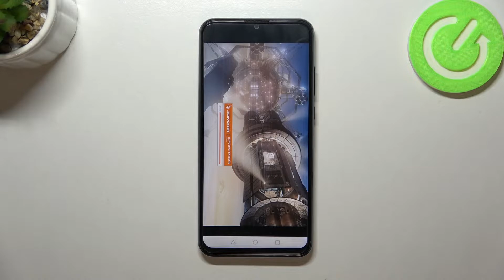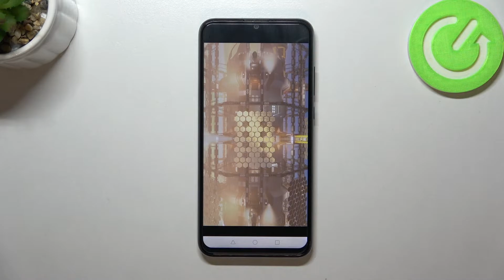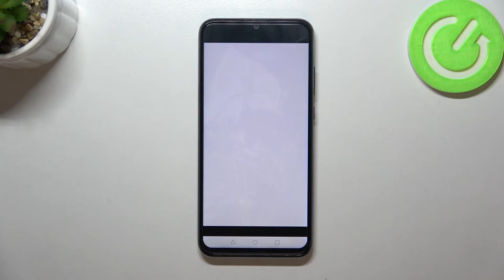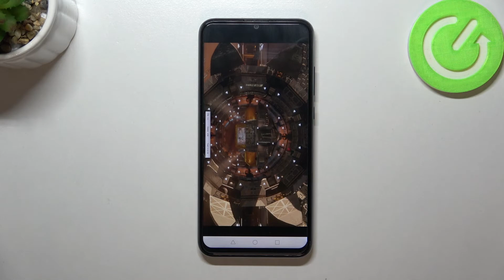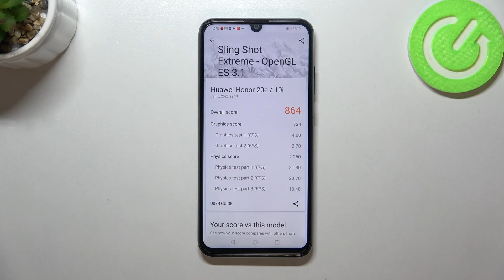Honor 20e | 3DMark Sling Shot Extreme Benchmark | Kirin 710F | 4 | How Many Points it Scores?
Do you wonder how Honor 20e performs? Are you looking for an honest test result of Honor 20e performance? We are coming with the video, where we test presented model of Honor 20e using 3DMark Sling Shot Extreme Benchmark. If you want to verify how fast and how efficient is Honor 20e, follow the video and activate 3DMark Sling Shot Extreme Benchmark on Honor 20e together with us. Let’s watch the video and check out the high graphics possibilities. Visit our HardReset.info YT channel and watch many useful tutorials for Honor 20e.

How to use 3DMark Sling Shot Extreme Benchmark Honor 20e? How fast is Honor 20e compared to {{device2}}? How to benchmark Honor 20e? How to activate 3DMark Sling Shot Extreme Benchmark on Honor 20e? How to bechmark Honor 20e?

PLATFORM OS Android 9.0 (Pie), EMUI 9.1, Google Play Services
Chipset Kirin 710F (12 nm)
  eMMC 5.1
How many points scores Kirin 710F in the 3DMark Sling Shot Extreme benchmark? How many points scores device with 4GB in the 3DMark Sling Shot Extreme benchmark? How many points scores Honor 20e in the 3DMark Sling Shot Extreme benchmark?

Honor 20e, Kirin 710F, 4 GB RAM, benchmark, performance, to, how , speed, top, check, test, settings, fps, 3DMark Sling Shot Extreme